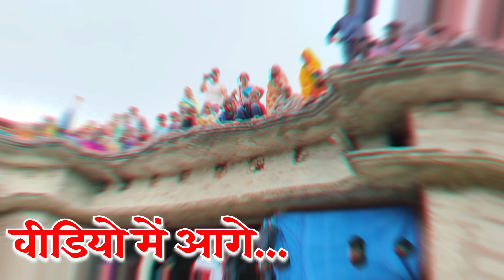देखिए कैसे पांच अजगरों ने मिलकर ली एक महिला की जान 😭 पूरे देश में मचा हर हड़कंप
Welcome 😊 Priyanka Sarpmitra Team_
Channel Managed Vicky Nishad
24 Hours Team Support 🙏❤️

indian rock python
Rock python
a ball python snake
asiatic rock python
rock python as pet
python vs boa snake
rock python in mumbai
rock python in ghatkopar
rock python rescue
feeding my cobra a python
python snake with girl
ghatkopar rock python
saamp kaise pakdate hain
saamp kaise pakdate hain dikhaiye
saamp kaise pakdate hain batao
saamp kaise pakdate hain bin baja ke
saamp kaise pakdate hain dikhao
saamp kaise pakdate hain video
saamp kaise pakdate hain bataiye
saamp kaise pakdate hain log
saamp kaise pakda jata hai
bin se saap kaise pakadte hain
snake pakadne ki training
saamp kaise pakda jata hai video
murali snake catcher python
murliwale hausla
murliwale hausla king cobra
murliwale hausla vlogs
murliwale hausla new video
murliwale hausla exposed
murliwale hausla shorts
murliwale hausla russell viper
murliwale hausla वीडियो
murliwale hausla biskhapra
murliwale hausla की वीडियो
murliwale hausla ajgar
murliwale hausla anaconda
murliwale hausla aghori baba
murliwale hausla amwa ke sati mai
murliwale hausla ajgar rescue
murliwale hausla andh vishwas
murliwale hausla animal rescue
murliwale hausla ambedkar nagar
murliwale hausla a very painful incident
murliwale hausla ayodhya cylinder blast
murliwale hausla biggest rescue
murliwala hausla ajgar rescue
murliwale hausla dangerous rescue
murliwale hausla bappi da
murliwale hausla emotional video
murliwale hausla elvish yadav
murliwale hausla garib ki madad
murliwale hausla help video
murliwale hausla helping poor
murliwale hausla history
murliwale hausla kon hai
murliwale hausla income